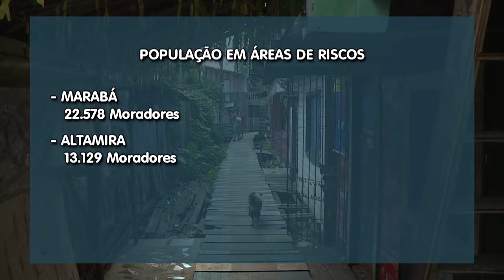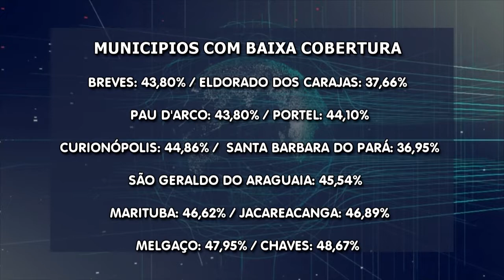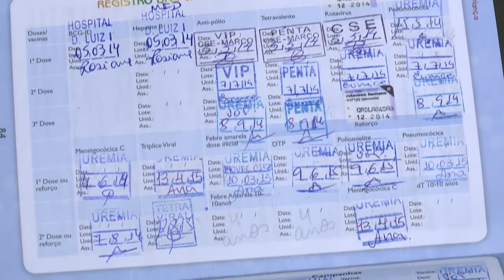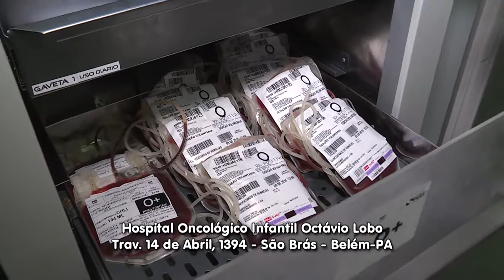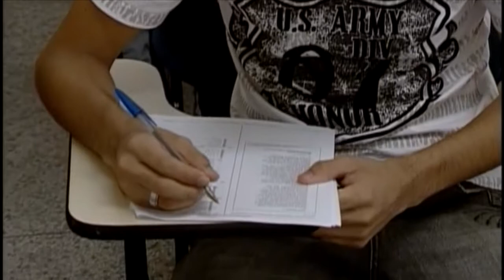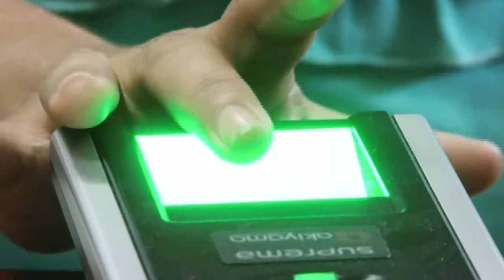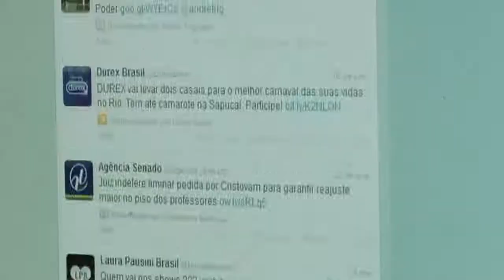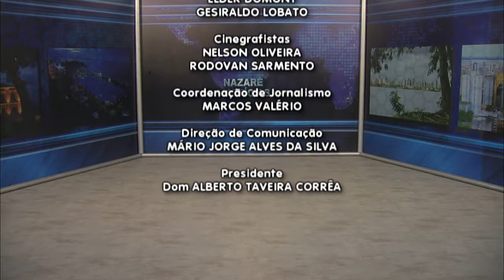Nazaré Notícias - 17/07/2018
Veja nesta edição:

- Moradias em lugares de risco cresceu no Brasil;

- O balanço do terceiro final de semana das férias escolares;

- Alerta sobre a baixa cobertura vacinal, em crianças menores de cinco anos no país;

- Resultado do PROUNI está disponível;

- Os cuidados com os olhos nesse período de intensa radiação solar;

- Saiba como votar em trânsito;

- Na entrevista de hoje vamos falar sobre “Planejamento Financeiro”.